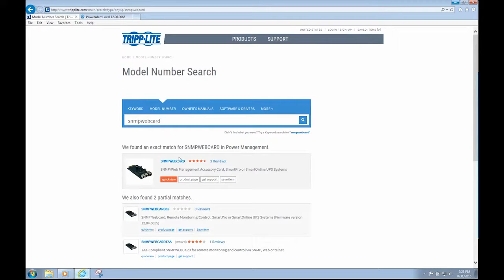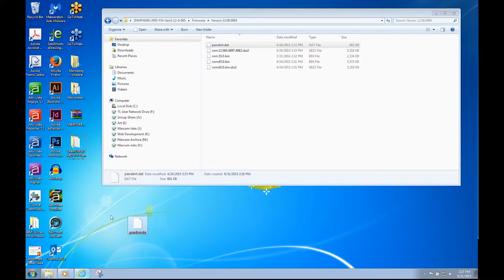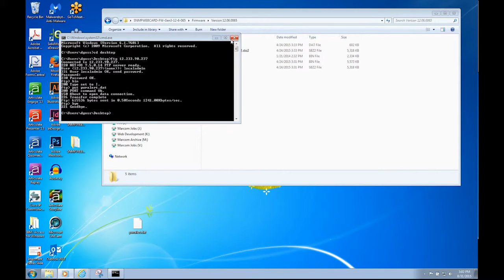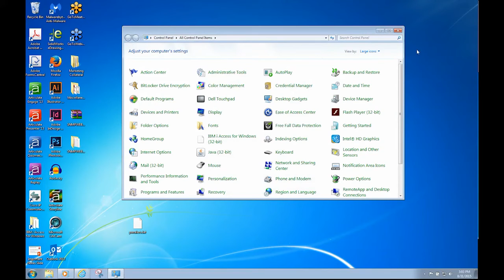How to Fix a Driver File is Missing or Device Not Detected Error for Tripp Lite SNMPWEBCARD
Learn the proper procedures for fixing a Driver File is Missing or Device Not Detected error in PowerAlert for an SNMPWEBCARD.